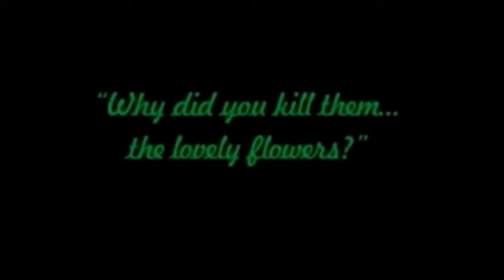Push Come to Shove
You'll never see me bleed.
Paint myself red and watch you proceed.
Blood in the water and the sharks gather round.
Into my trap, now you're tied and bound.
Use you up and leave you dead on the ground.
Realization makes a lovely sound.
You know you can't resist the draw.
Wrecking ball to your fatal flaw.
I keep wondering if I've spoken too soon.
Breaking the mold is a broken tune.
I give you the boot and you give me the boon.
I give you love and you break my spoon.
Still, it's a hard one to do to you.
Let down my guard and you draw from the cruel.
I can nearly see you drool.
Love is a word and a word is a tool.
I remember all those dreams of love
I remember when it fit like a glove.
Grown up, push come to shove.
Too much ain't ever enough.
Pretty girl; just an atom bomb.
Endgame and she's singing her psalm.
Fools dancing in the crease of her palm.
Jaws slacking to the smack of the gong.
Nighttime and I'm wide awake.
No sleep is gonna gimme a break.
Nightmares of the wooden stake.
Hate waking like a snake in a lake.
Dirty deeds and she needs some more.
Dirty girls are society's whore.
She don't know what she's lookin' for.
At bay, I just stay at the door.
Dumb days are just numbing away.
The T.V. is on and it's time to play.
I get a little sadder every day.
You can see it in the things that I say.
No love is gonna save the day.
Last hopes are lost on dopes in the fray.
My love lives miles away.
Keepsake of a day less grey.